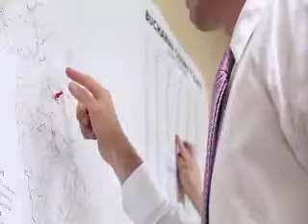Welcome to the Appalachian School of Law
Welcome Video from the Appalachian School of Law in Grundy Virginia.